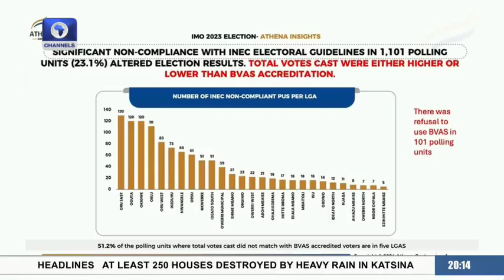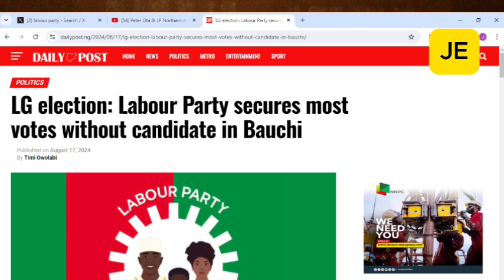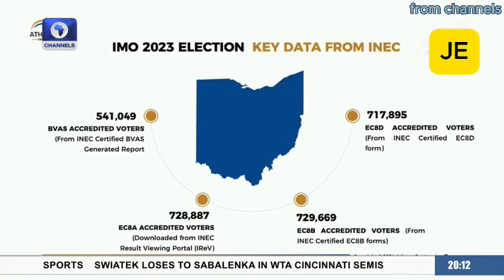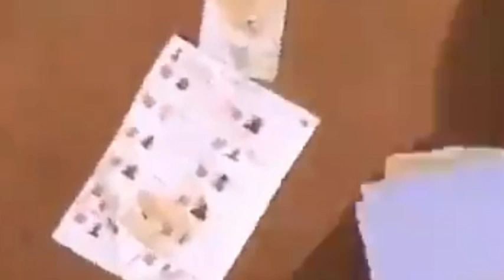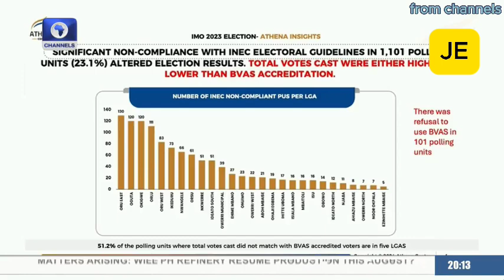Northern Politics: Our Vote Is For Peter Obi in 2027 Election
Northern Politics: Our Vote Is For Peter Obi in 2027 Election as inec gote expose over plan to rig the 2027 election.